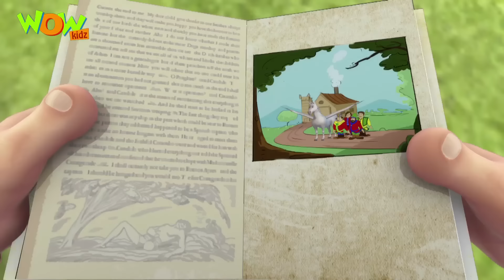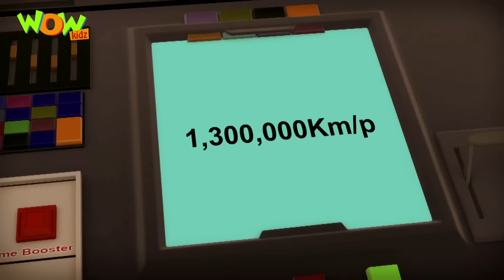Vir: The Robot Boy #12 - 3D ACTION compilation for kids - As seen on Hungama TV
Watch our best show Vir: The Robot Boy #12 - 3D ACTION compilation for kids.